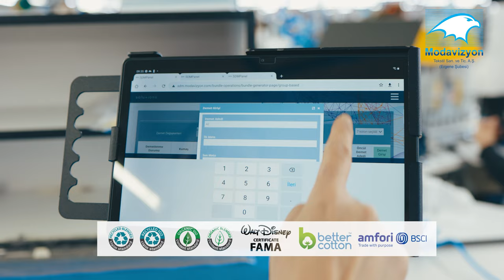Modavizyon Ergene Presentation